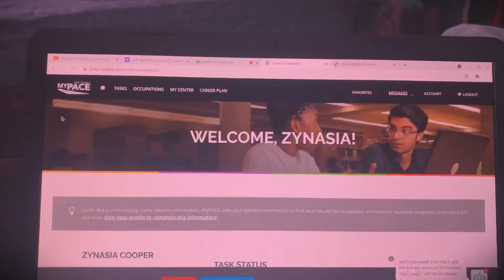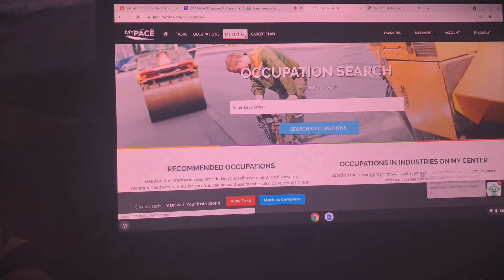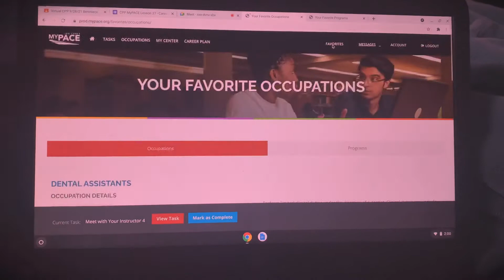My JOB CORPS JOURNEYYYYY🤗🤗🤗❤️❤️❤️(what will I be learning for my last 2 weeks of virtual)📍📚📚📝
Hey y’all I will be recording a Job Corps Journey come with me and see what will it take for me to be a dental assistant less than 2 years. You will see what I am learning and you will see me traveling to Oregon ☀️ and show I’ll show you around the campus.❤️❤️❤️❤️ Like comment and subcribe and support me on this journey thankssss😁😁😁😁